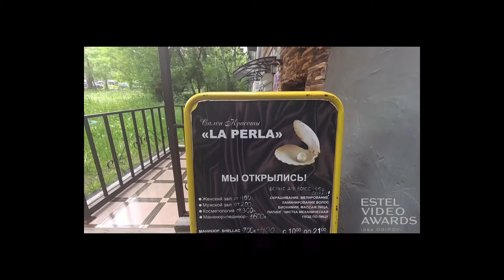Ворнишел Наталья. Салон Красоты LA PERLA. г. Москва